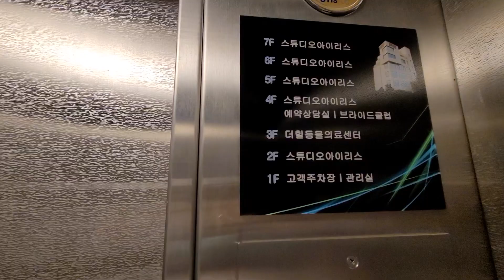안녕, 내 이름은 비누야 🌿 임시보호 2주차 VLOG ⎮ Henlo, My name is Benue (BE.NEW)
임보 2주차에 점어 들면서 하루 하루 다르게 많이 편안해지고 함께 생활하는게
익숙해져 가는 거 같아요. 아직 어린 친구라는 것을 뿜뿜하면서 매일 귀여운 모습을 보여주고 있는 비누입니다 :-)

비누의 일상을 매일 업데이트하고 있습니다 :-)

Hi,, this is (Benue) Benue. She is my first foster dog, and I take care of her until I find her forever family. The shelter and I hope that Benew (Benue) gets adopted abroad. Big dogs get rarely adopted in Korea, and it is hard to find a family who takes care of them until the end. I hope this video helps you to understand Benue more and give her an opportunity to have a chance to be adopted.